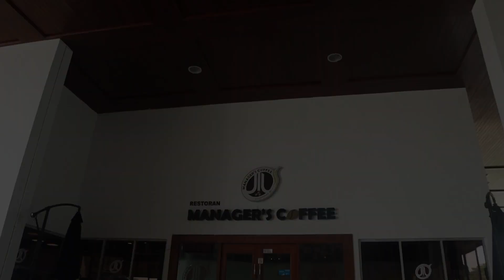MAJLIS PENYERAHAN DAN WATIKAH PELANTIKAN PERSATUAN PELAJAR ASASI PENGURUSAN SESI 2024/2025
7 OGOS 𝟐𝟎𝟐𝟒 | PR WEEKEND 2024 Day 2